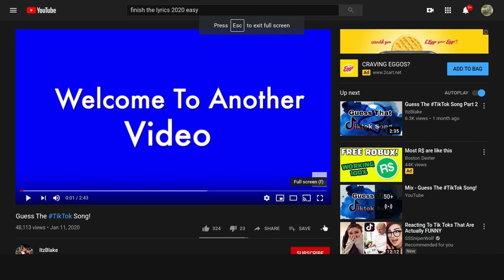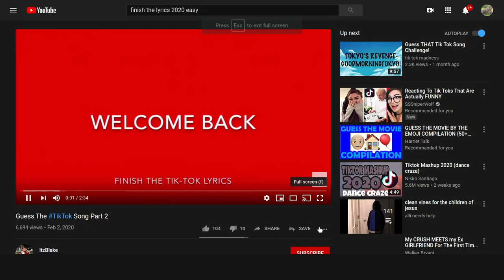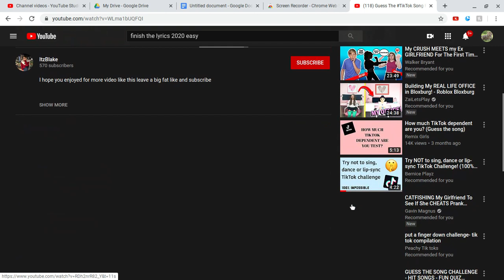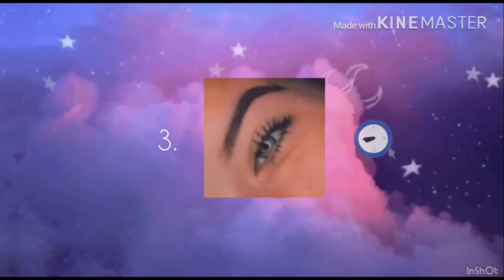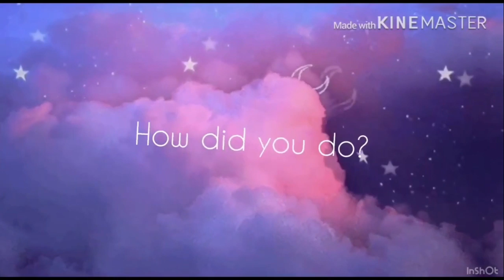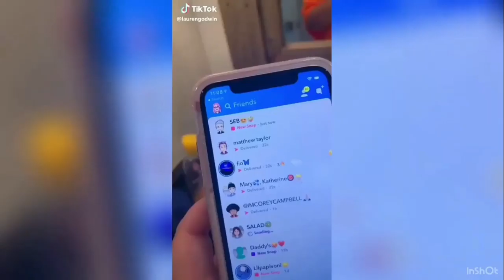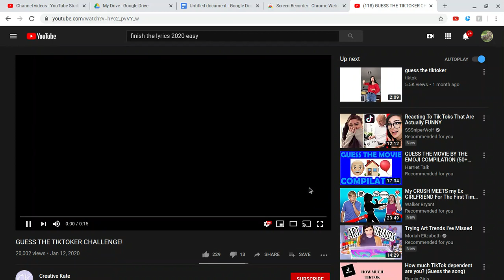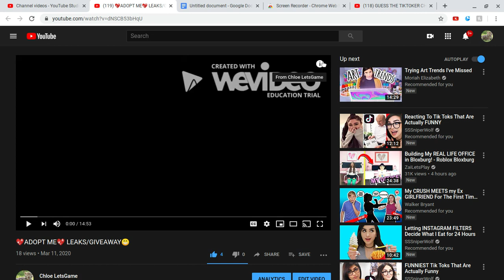🎼 Finish the song lyrics/guess the Tik tocker🎼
Welcome to another video i failed at this challenge bad but i tries and don't forget to enter the giveaway all you gotta do it like comment your ROBLOX username and what you like to win good luck and subscribe and turn post notifications on

                                            Schedule:
Mondays
Wednesdays
Fridays
JOIN THE CAT ARMY

 If i hit 10K Subscribers i will maybe get Merge done